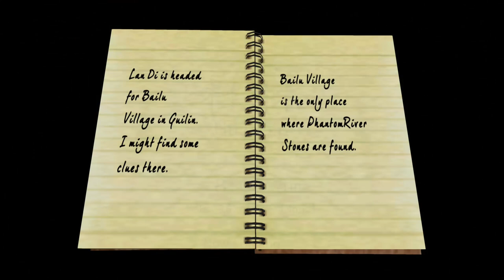Shenmue 2 Gameplay - Ryo vs Dou Niu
The Final battle on the roof top and Lan Di is on the helicopter. Ryo fights against Dou Niu, time to settle this.